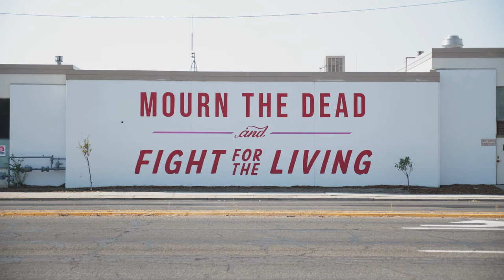One U Thriving Trailer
Under the leadership of Vice President Mary Ann Villarreal, EDI (Equity, Diversity, and Inclusion) serves across the entire university system through resource centers, offices, and affinity groups. Building upon President Watkins’ vision for the future of One U, EDI launched One U Thriving as a synergistic approach in developing methods to achieve inclusion and equity throughout the University of Utah.

"Our mission is to really create a catalyst for change so that diversity does not sit alone, but -- in fact -- is centered in every part of the university," stated Vice President Mary Ann Villarreal.

With One U Thriving, EDI will communicate this vision of the university for equity, diversity and inclusion; ensure students, faculty and staff feel a sense of belonging; and bring together four existing campus working groups: the Anti-Racism Committee, the Racist & Bias Incident Response Team, the Presidential Commission on the Status of Women, and the Universal Design and Access Committee. This vision will provide a platform to voice and aid racial healing and transformation, respond to racist and bias incidents and help shape journies toward an anti-racist, diverse, inclusive and equitable campus.